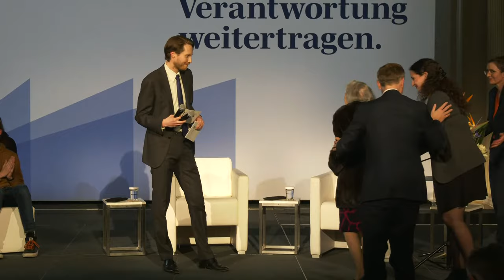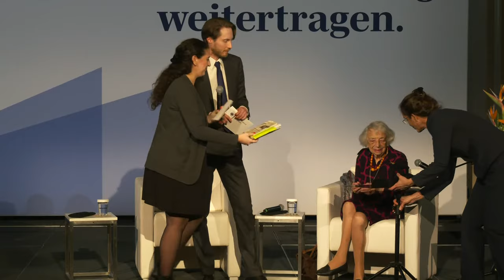Margot Friedländer im Gespräch mit Minister Lindner und Schülerinnen und Schülern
„Das, was war, können wir nicht mehr ändern. Aber es darf nie wieder geschehen – für euch.“

Das Bundesministerium der Finanzen möchte diesen Wunsch und damit die Botschaft von Margot Friedländer weitertragen, indem die jungen Generationen angesprochen und im Bewusstsein für die Schutzbedürftigkeit von Demokratie, Freiheit und Menschenrechten gestärkt wird.

Folgt uns doch auch auf Twitter: @BMF_Bund